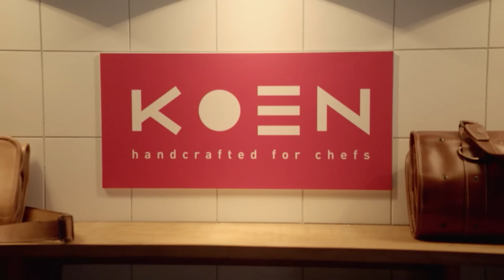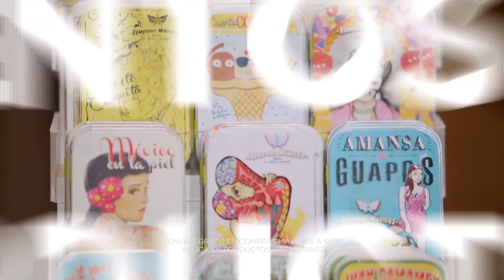¡El regalo perfecto para chefs! | Shark Tank México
Laura González presenta "Koen", una empresa que diseña, produce y comercializa estuches especializados para chefs. Buscando 53 mil dólares por el 20% de participación, ¿Logrará pescar a algún Tiburón?